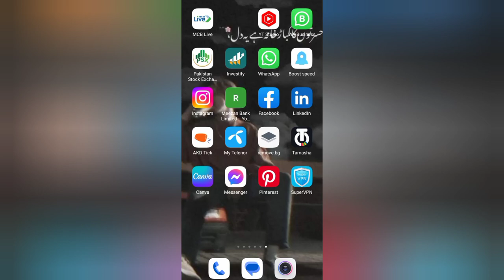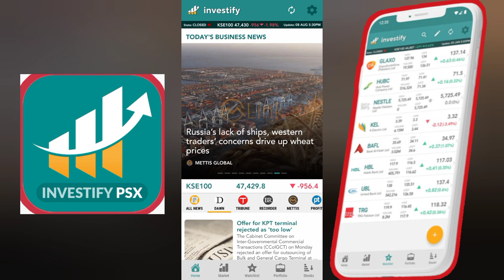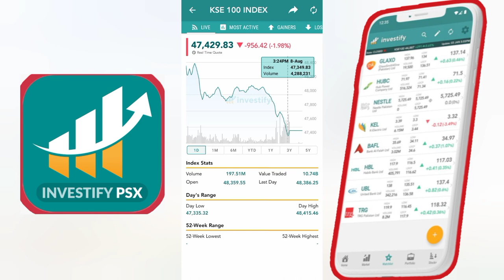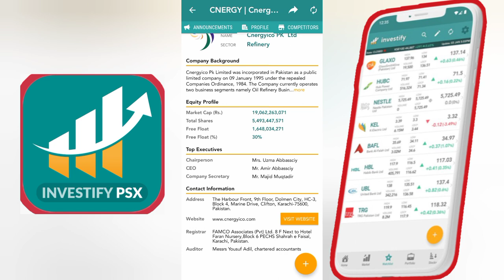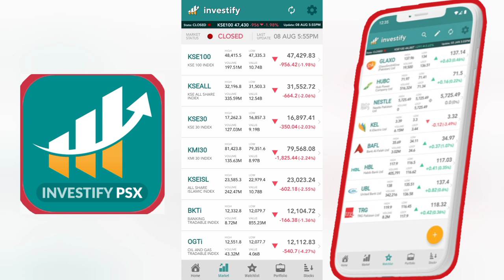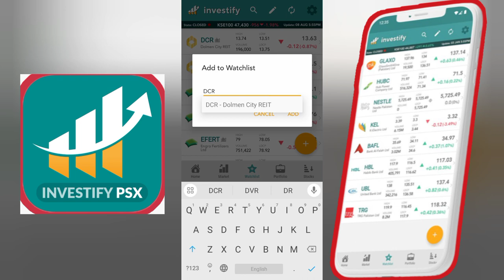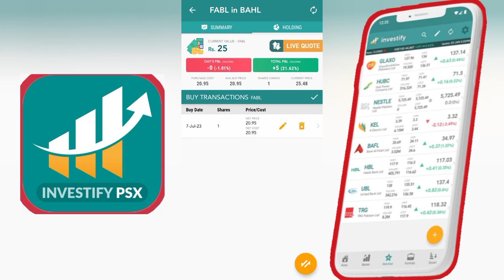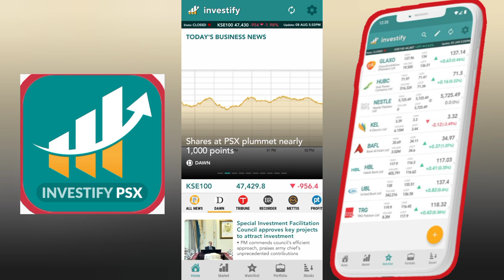Trading Complete Course | How To Use Investify For Trading | Lecture 10